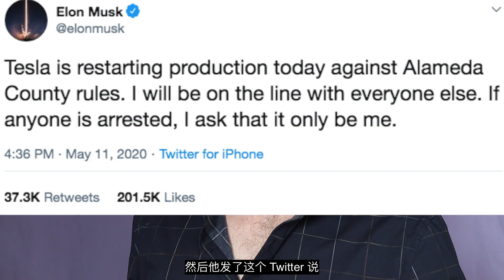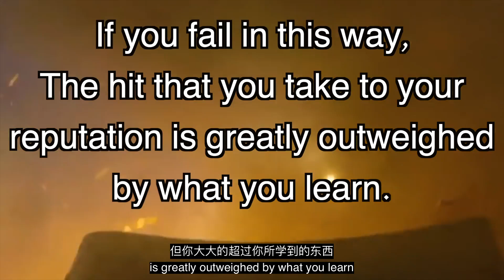最男人的男人, 马斯克教你如何比你朋友成功10倍: 财富10x，发量10x，自信10x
为什么女生都觉得马斯克很性感？

马斯克的5个男人特点：
1. 大蛋蛋比英语重要
2. 植发
3. 马斯克的失败
4. 6个儿子，自己的学校，. 行动起来
5. Work super hard